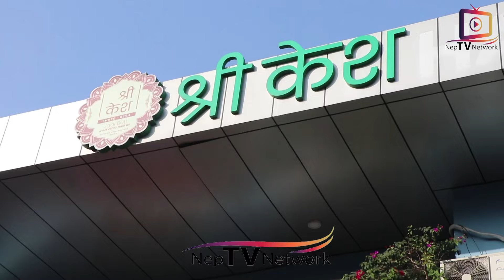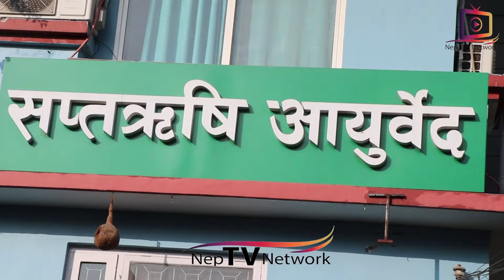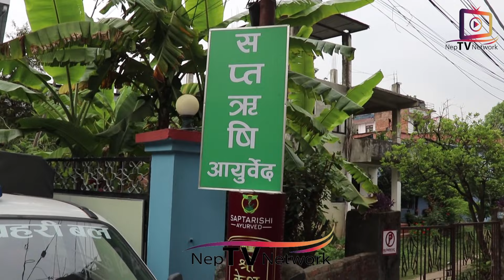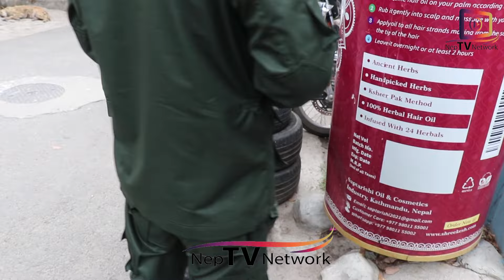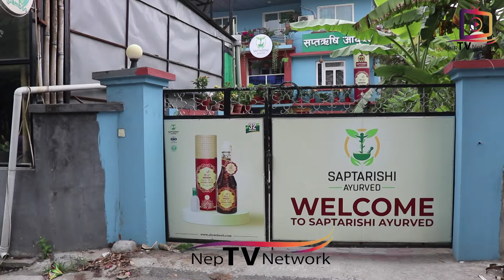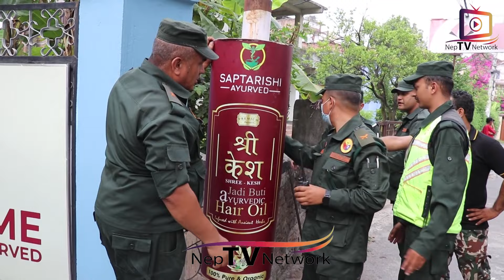बालेनले चर्चित श्री केश तेलको अफिसमा ताला लगाएरै छाडे, बालेनको टोली र कम्पनीबिच भनाभन, कारण यस्तो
Nep TV Network is authorized to upload this video. Using of this video on other channels without prior permission will be strictly prohibited *Please support Nepali movie and music industry by sharing and not downloading & uploading to your channel without permission.